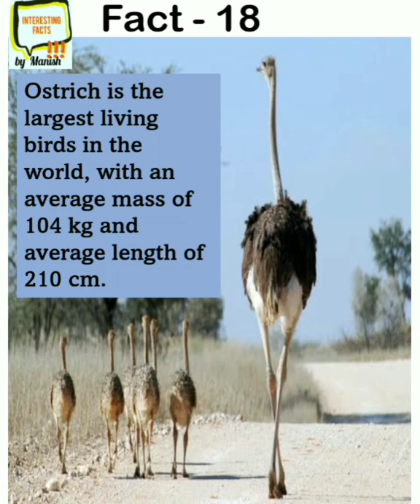18Facts - Facts related to Ostrich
Hello Friends,  👉Welcome to Youtube Shorts Video Channel - Interesting Facts by Manish.👈

☀️Collection of Interesting facts or Information✳️

Here we provide you with very Interesting Facts related to Science, Geography, Earth, Planet, Solar System, Technology, Astronomy, Space, Science and technology, Invention & Discoveries and many more. . . . . . . . . . . .

I Guaranteed you - Facts or Informative Knowledge  available on this Youtube Channel increase your Knowledge in short time. 💯 Sure